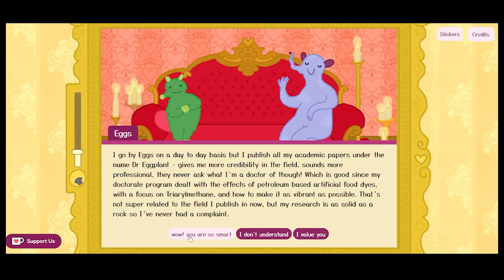High Fives Galore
So many high fives and juices.